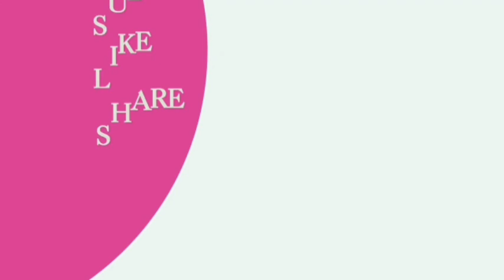மகளின் காதல் பூங்கா...